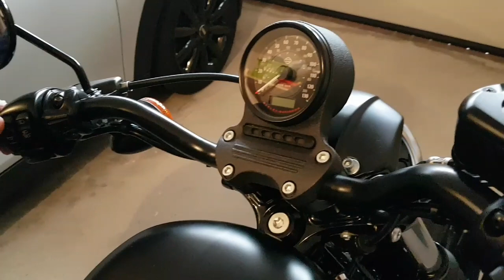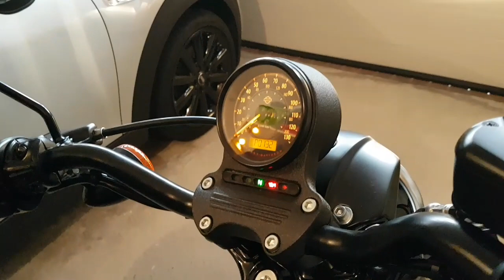Sportster Iron 883 Engine Management Light Fault diagnosis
How to identify nature of fault on Sportster Iron 883 when Engine Management Light appears on display. In my case, this appeared after a stage 1 upgrade and required remap.